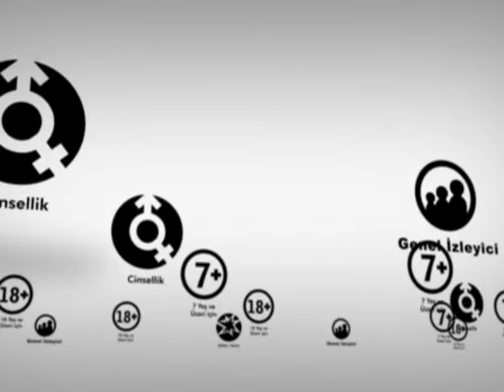KAHVE MOLASI KONUK BERGAMA BELEDİYE BAŞKANI MEHMET GÖNENÇ 1.BÖLÜM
BERGAMA BELEDİYE BAŞKANI MEHMET GÖNENÇ